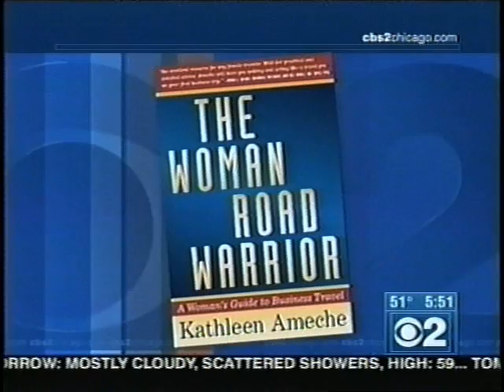2006_1016 CBS Chicago AM Thanksgiving.mov